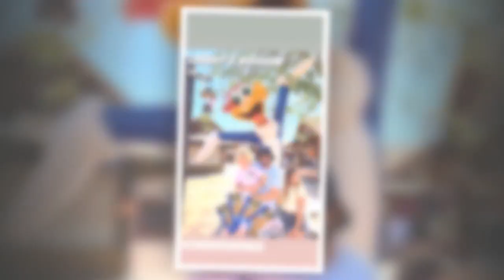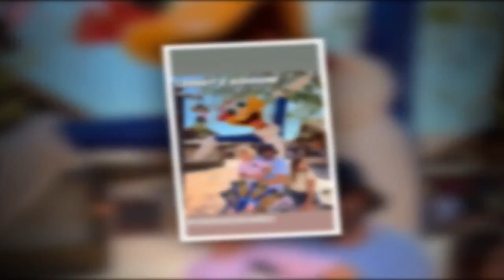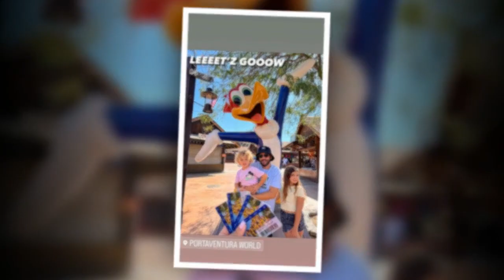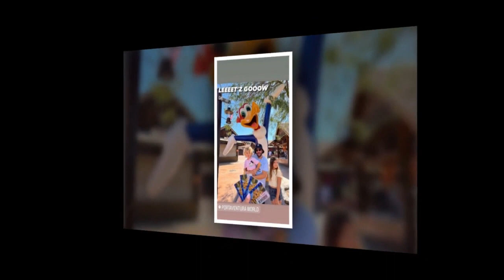Laurent Ournac en vacances un rare cliché avec ses deux enfants dévoilé